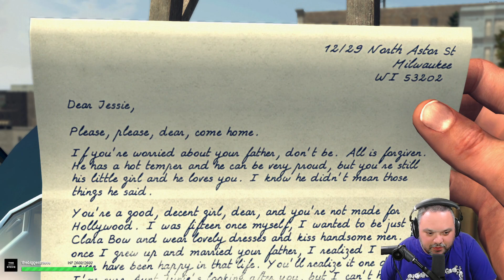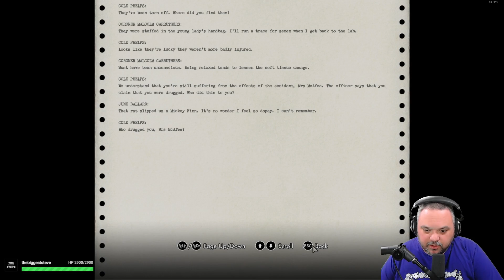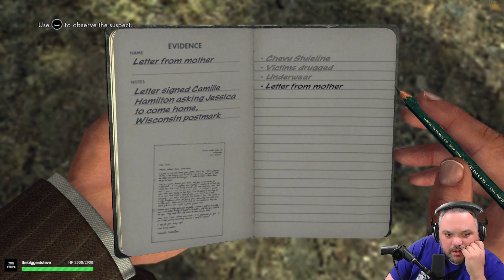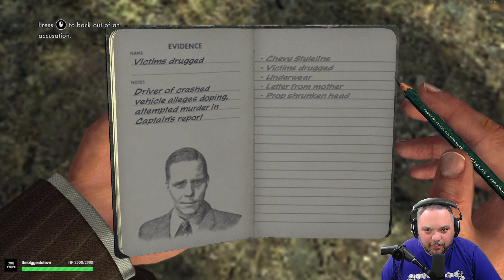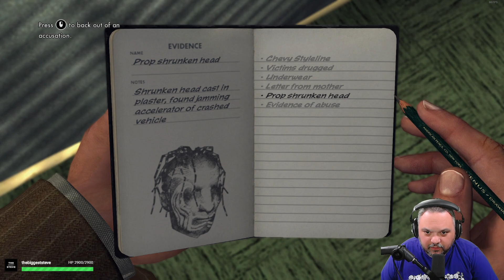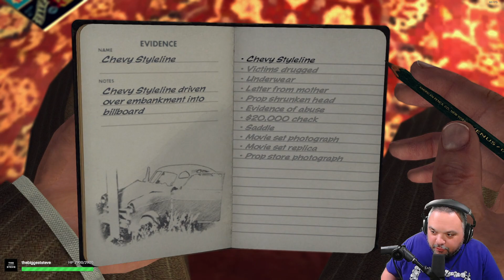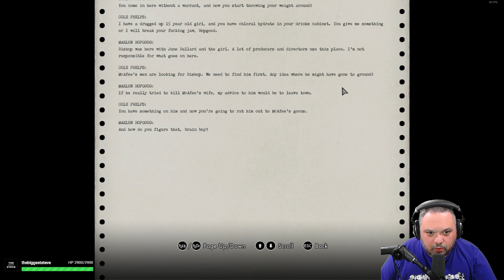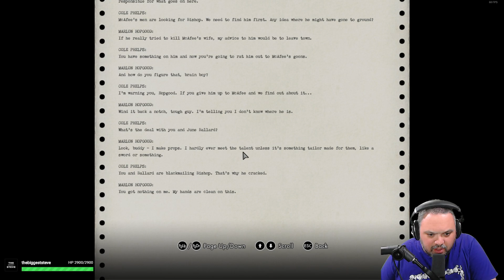LA Noire - Episode Seven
Blast from the past, we become a crime solving sleuth, solving MURRRRRDER (amongst other crimes).

Tuesdays/Thursdays - 7 PM CST
Saturdays: 12 PM CST & 9:30 PM CST
Sundays: 3 PM CST

Any changes to the schedule will be posted on Twitter/my Twitch schedule page on Twitch.